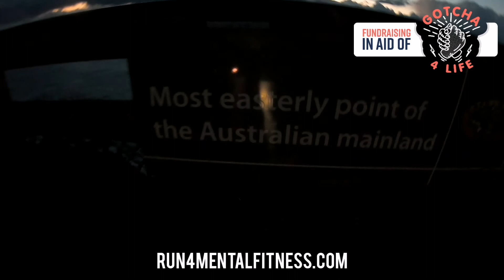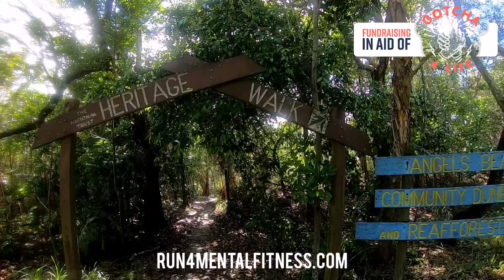Marathon 3 of 20 for Gotcha4Life: Byron to Ballina 42km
Wow. What an awesome day.

An early start with the legend @ultraturrini picking me up just before 5am and taking me up to the Byron lighthouse to start the day.

After a tour of the lighthouse involving lots of stairs he then decided to take me for a 15km run down the coast along the beach. 😜

Luca left me at Lennox Head where I grabbed a quick smoothie before continuing to head down on the coastal path to Ballina, with Richard and Lorraine following providing me with directions and encouragement!

A great last 5km with Steve and Shannon before being greeted at the finish line by Vicki, the kids, Richard and Lorraine, the media...and a giant prawn.

Look out for me running with a giant prawn later on @nbnnews and @prime7tv!!